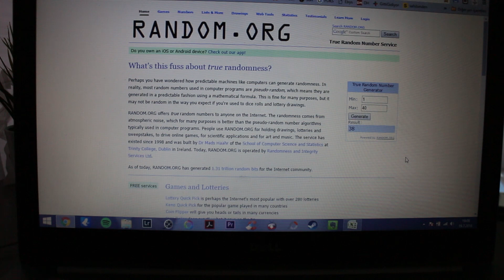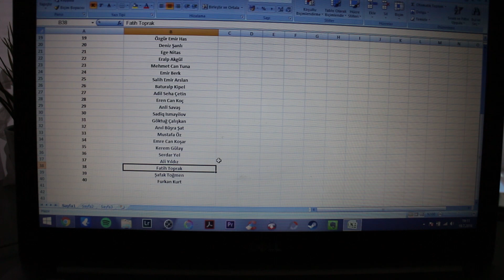Çekiliş Sonucu (Temmuz, 2016)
Duyurular ve gelecek videolar için facebook sayfasını takip edin.